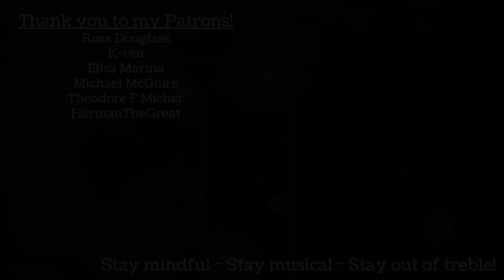Arban "Art of Phrasing" 88. L'amour - Trumpet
From the "Art of Phrasing" section of Arban's Complete Conservatory Method for Trumpet, this is exercise 88, "L'amour."

(Seriously, how many of these exercises have the same title?)

Performed by Stephanie Douglass on Trumpet.

M. Bordogni, Vingt-Quatre (24) Vocalises

Extra special thanks to my Patrons: Ross Douglass, k-ren, Elisa Marina, Michael McGuire, Theodore F Micher, and HermanTheGreat. THANK YOU!!!

Send me postcards and shark shirts:
USA